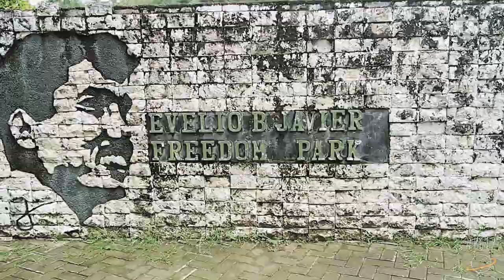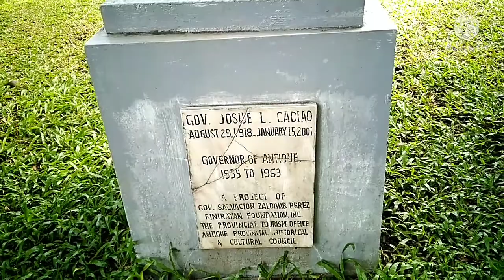Mauli gid ako sa Antique